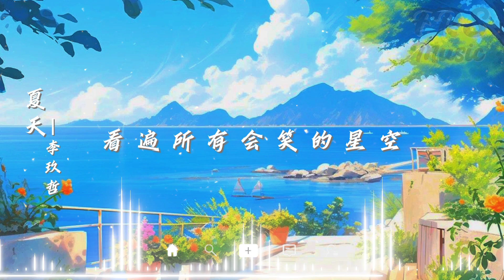李玖哲 - 夏天『整個夏天 想和妳環遊世界』【 歌詞字幕/完整版 】♪ BBW♪抖音火流行歌曲推荐TikTok【Lyrics Video】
【整個夏天 想和妳環遊世界】
欢迎大家留言与我们分享你的故事，抒发心情 ❤
你的小小支持是我们大大的动力 ！
FRS_Music会继续努力为大家带来更多的歌词视频 ⭐
夏天 - 李玖哲 (Nicky Lee)
詞：古小力
曲：周傑倫
編曲：Jae Chong
春雨後 太陽緩緩的露出笑容
妳的微笑 就像彎彎的彩虹
在這片天空 雲朵就是我
隨時隨地環繞在妳四周
河堤上的風筝拉長自由
微風慢慢吹著 幸福感動
我也想緊緊握 緊緊牽妳的手
浪漫的抱著妳 看著日落
怕黑時候 數著指頭
時間就會很快過
我會小心呵護守候
下雨有我肩膀靠
睡不著記得想著我
三秒後會夢見我
載著氣球 陪妳兜風
看遍所有會笑的星空
山路蜿蜒 就像是愛的冒險
妳的笑臉 是我唯壹的零嘴
我用雙眼捕捉這特寫
整個夏天 融化了整個季節
壹天壹天 把妳定格在結尾
讓我了解
愛原來可以那麽簡單點綴
看窗外的藍天 在這個屋檐
我回憶畫面有妳情節
時間就會很快過
下雨有我肩膀靠
三秒後會夢見我
壹天壹天
把妳定格在結尾
讓我了解